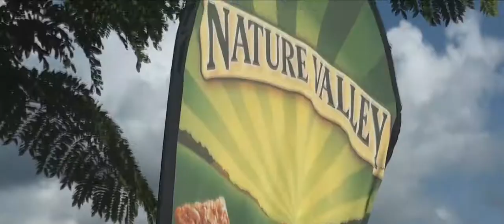Résumé de la journée 5